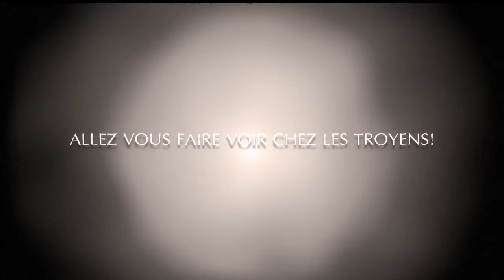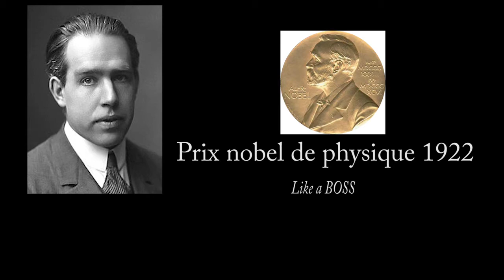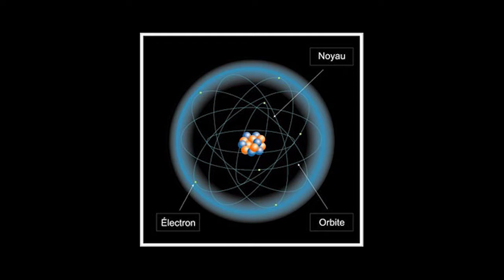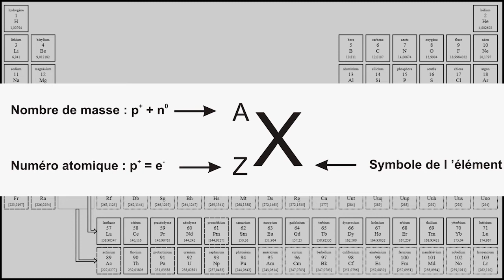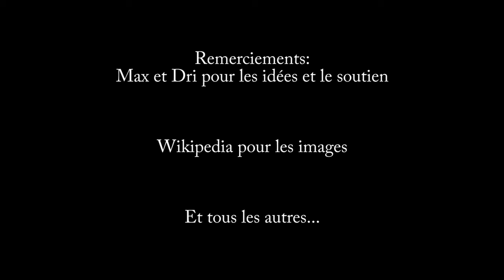PILOTE - Professeur Sims - Le modèle atomique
Vidéo de présentation de la chaine destinée à présenter le concept.